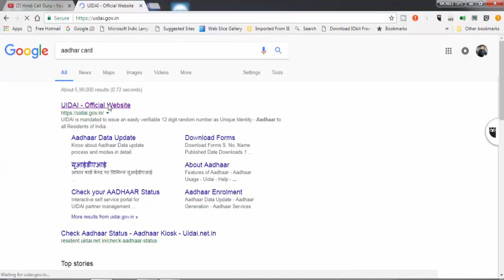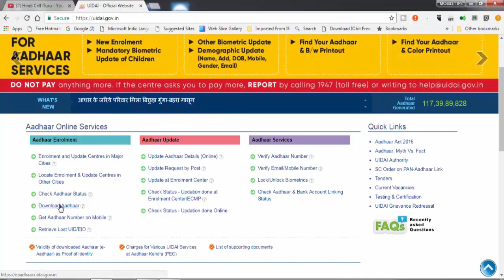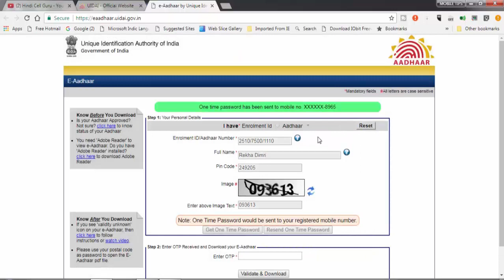How To Know Which Mobile Number Is Registered In My Aadhar Card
is video me mene aap ko bataya hai ki aap kis tarh se online check kr sakthe hai ki aap ki aadhaar card me kon sa mobilr numer ragistard hai .

और मेरे youtube chenal hindi cell guru को subscrib jaror kare..subscrib ka link neche he ..

aap muje in sb social media me follw kar sakthe he..
thanges...
jay ganga mata ki..
jay hind...
milthe he aap sb se apni agli video me ..by